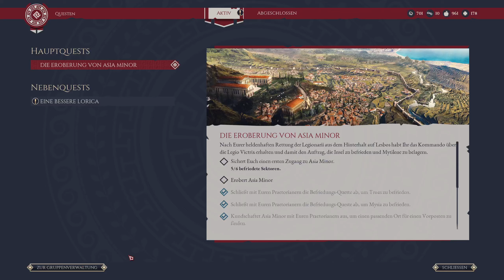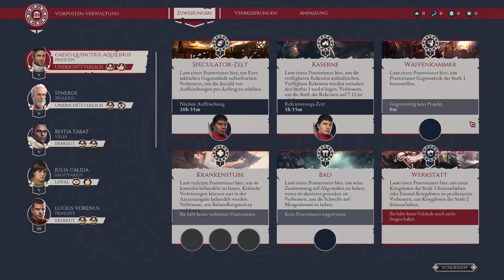Die Kunst des Schmiedens #23 - Expeditons: Rome - Deutsch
Unsere Waffenkammer ist fertig und es wird Zeit für neue Ausrüstung, wir werden allerdings auch mit unserer Armee weiter vorrücken.

Ein herzliches Miau :3 und einen gesegneten Tag.

Euer CloakCat